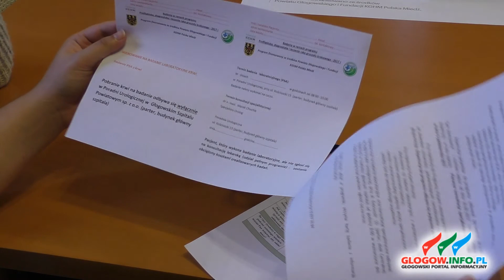Ruszają bezpłatne badania dla mężczyzn na PSA